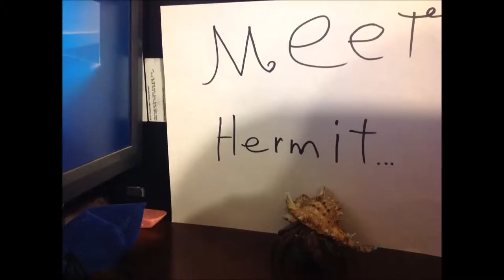Hermit crabs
I created this video with Windows movie maker. Movie starring: Laura as herself and Hermit as himself. Filmed by: Atomic Onion. Enjoy!